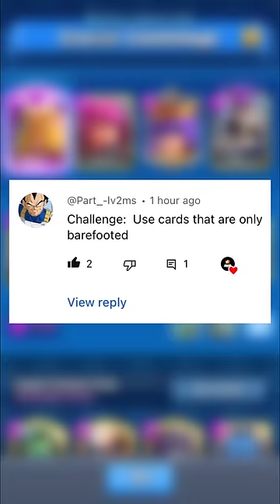All barefoot cards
archer queen